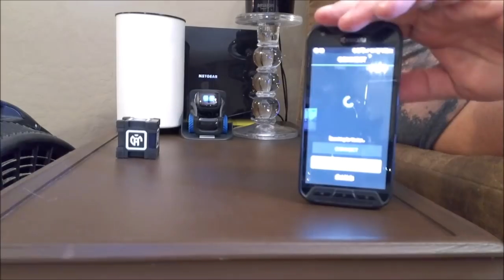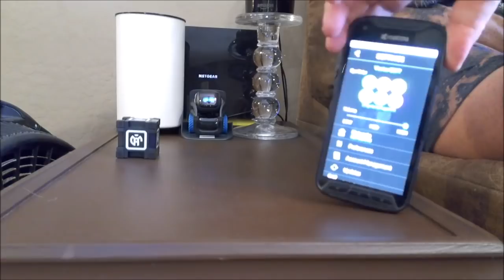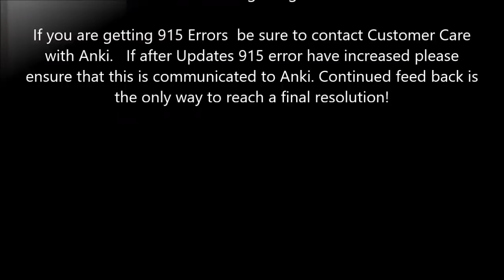915 Error Vector Gets weird after error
Anki Vector home robot is getting more 915 errors after the last OS update 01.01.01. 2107 and having some weird reactions.  This video captures some of those reactions and the 915 error too.  So check out the video of How Vector reboots and the strange events that happened after the 915 error.

Vector is a Giant Roll forward for home robotics but to say there are not bugs along the way would be completely a misnomer.   There have been and there will be more in updates to come.

Does this affect the Vector's interaction you bet it does, it is an error.   Computers, Gaming Systems, and Cell Phones have all went through these issues.   But with the right consumer response, we can move the Home Robotics industry forward with Vector reporting continued errors after updates to Anki is a great way to help bridge the Gap and get Vector to be all he can be.

Looking for your own Anki Vector?  This is the best price on Amazon.